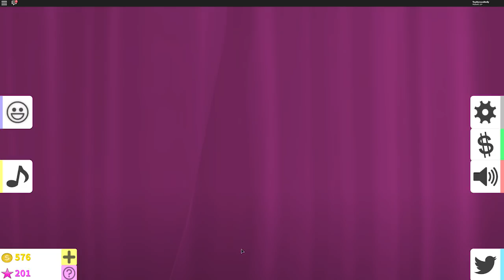Roblox Fashion Famous With Molly And Daisy!